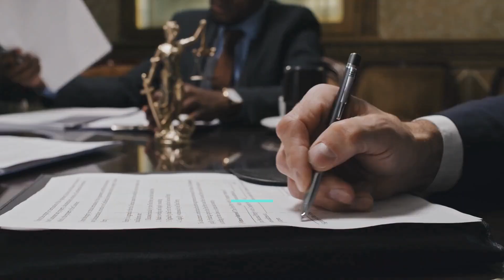TRAGIC TRAFFIC CRASH ON HIGHWAY 101 LED TO FATALITY [MORGAN HILL, CA]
Morgan Hill, CA (June 12, 2024) On Tuesday evening, authorities are investigating a deadly traffic crash on Highway 101.

According to California Highway Patrol, the deadly crash happened at around 9:41 p.m. in the area of Cochrane Road.

Authorities are investigating to identify the probable cause of the fatal collision. No additional information is available at this time.